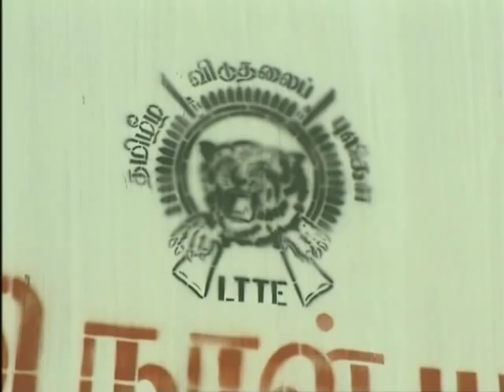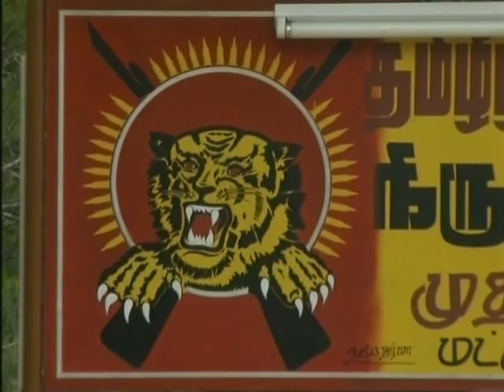Sri Lanka: Adonde Dios Llora - Trailer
Este trailer presenta los primeros diez minutos del documental de CRTN Adónde Dios llora

Duración: 23' minutos

Copyright: CRTN
Idiomas: Inglés, Espanol, Aleman, Frances
Productor ejecutivo: Mark Riedemann
Director: David Jones / Monika Gorska

La lágrima de la India. Para los tamiles - habitantes originarios del continente índico - esta isla que se encuentra a sólo 50 kilómetros al sur, siempre ha tenido una atracción seductora. Los cingaleses, primordialmente budistas, importaron la cultura tamil y el hinduismo y la integraron a la suya. Con la introducción de la ley de sólo cingaleses en el año 1956, el cingalés se declaró idioma oficial del Estado, más tarde el budismo se estableció a escala nacional, hecho que, sin embargo, empeoró las condiciones para los tamiles. Las tensiones acumuladas se descargaron en 1983, en una de las guerras civiles más brutales y violentas de la historia. Este documental sigue la visita que realiza por primera vez un equipo de la institución caritativa  Ayuda a la Iglesia Necesitada a las áreas mas castigadas por la guerra y el esfuerzo de la iglesia local de reconstruir no solamente edificios, sino vidas humanas.